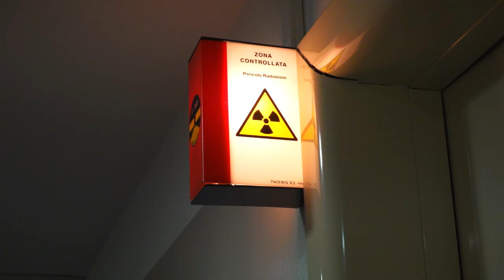Ospedale della Gruccia, inaugurato nuovo apparecchio radiologico al Pronto soccorso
Un nuovo apparecchio radiologico totalmente digitale, multi funzione e dotato di movimenti motorizzati che consentono di acquisire immagini RX senza muovere il paziente e con tempistiche più rapide: è il nuovo strumento per il Pronto soccorso inaugurato nella mattina all’ospedale della Gruccia.